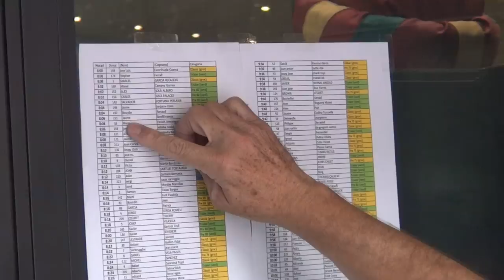2 Dies Trial Clàssic Sant Julià de Lòria 2019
Imatges de la segona edició dels 2 Dies de Trial Clàssic de Sant Julià de Lòria (Andorra), que tingué lloc els dies 29 i 30 de juny de 2019. S'inclouen imatges de totes les zones. Entre els 240 participants figuren llegendes com Mick Andrews, Bernie Schreiber i Yrjö Vesterinen. Música de Freedom Trail Studio.